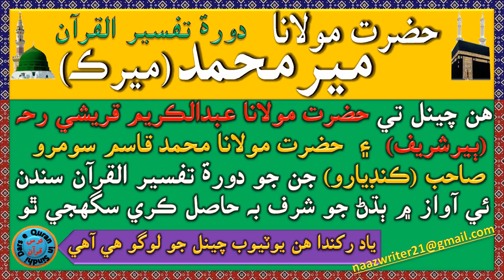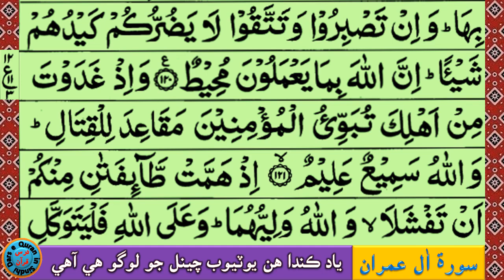حضرت مولانا مير محمد ميرڪ | Hazrat Maulana Meer Muhammad Merk | سورۃ اٰل عمران آیت 116 کان 120